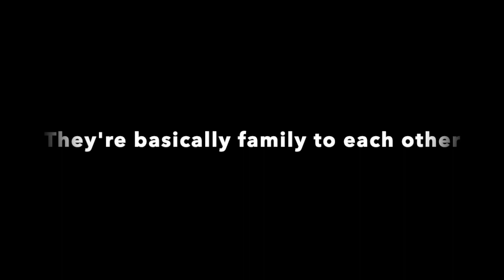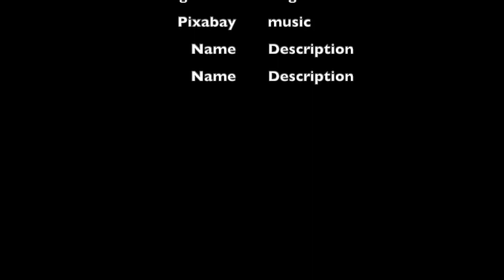Goonies Remake by Carter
Horror trailer remake of Goonies